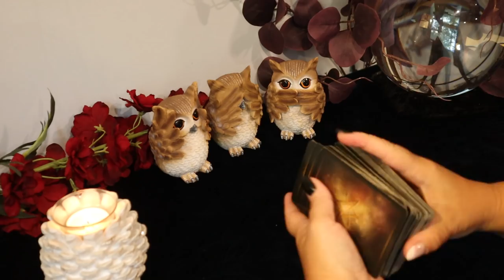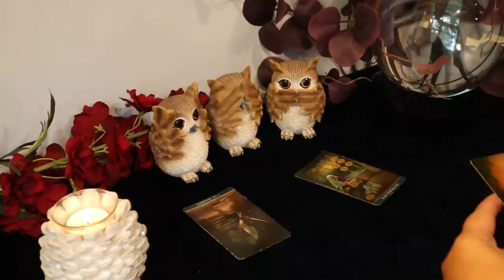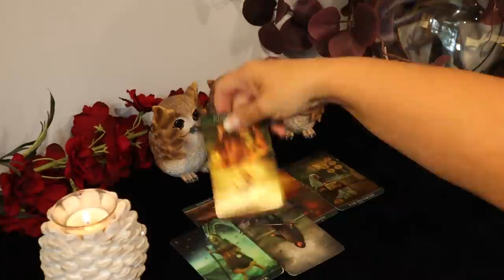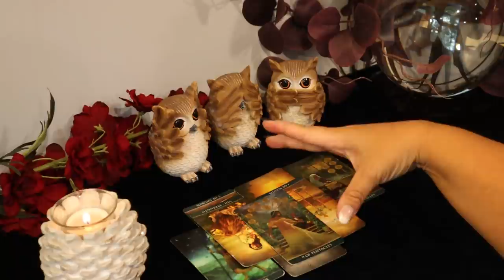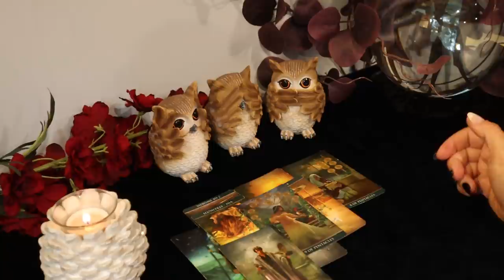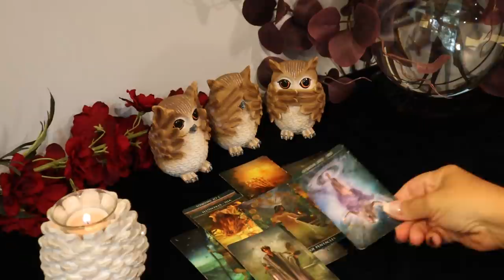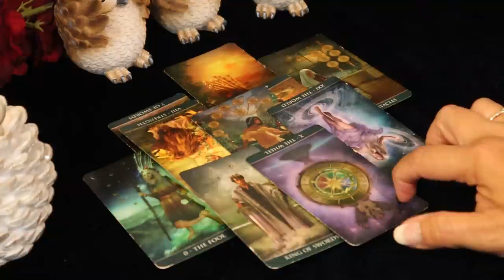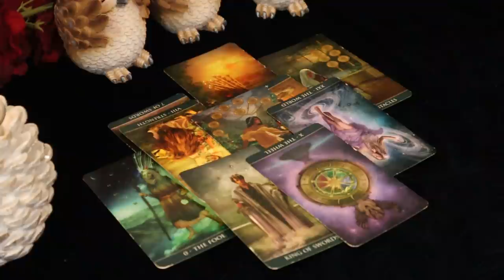The Daily Vibe....So, You Wanna Fight? Be Careful with that..... Daily Tarot Reading